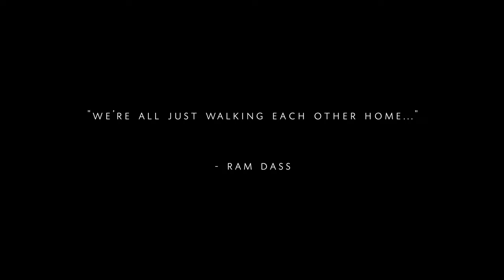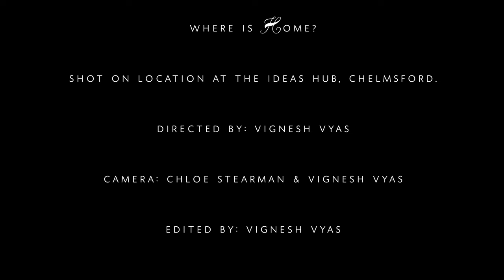Where is Home? | Documentary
Documentary covering the question 'Where is Home?'

Directed & edited by: Vignesh Vyas
Camera: Chloe Stearman

Shot at The Art Place, Chelmsford as part of the 'Where is Home?' exhibition.

Thank you to all the participants, and everyone at the Ideas Hub & The Art Place for the unconditional support.